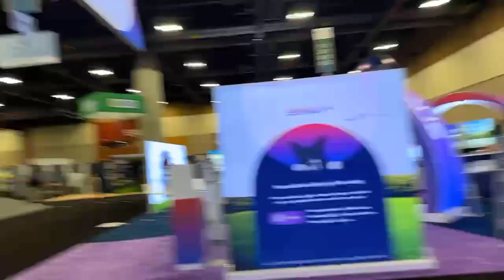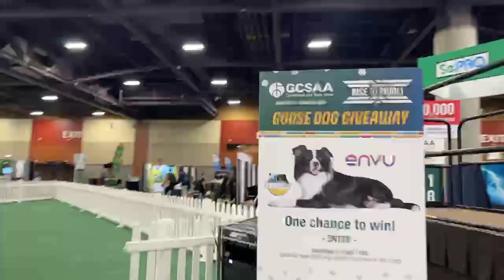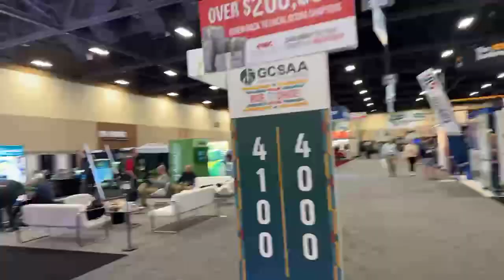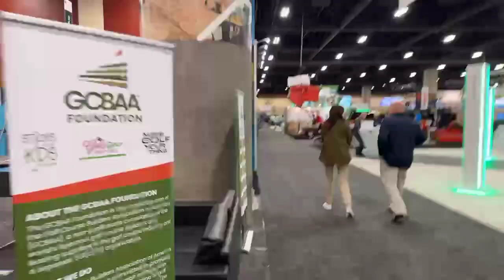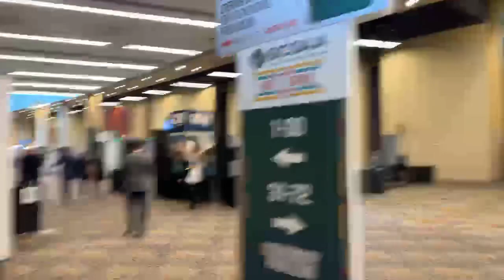GCSAA CONFERENCE TRADE SHOW TOUR